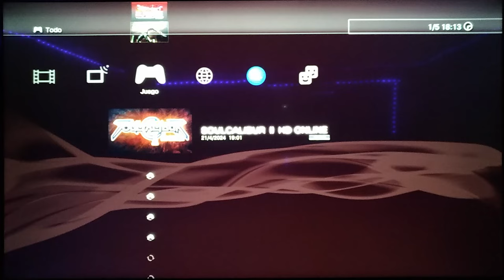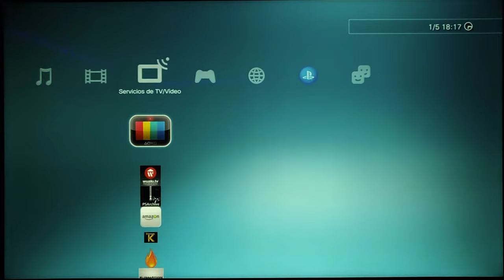La PS3 y su COMUNIDAD ATACAN : NUEVOS JUEGOS en 2024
En las sombras del Barrio Oscuro, la comunidad de PlayStation 3 se prepara para un épico contraataque contra las incertidumbres que acechan. Descubre cómo están reviviendo viejos clásicos y expandiendo horizontes en este emocionante episodio de resistencia gamer

1 - EL CONTENIDO DE LOS VIDEOS QUE SE REPRODUCE EN ESTE CANAL NO BUSCA INCITAR AL ODIO NI MALAS ACCIONES. EL PROPÓSITO DE LOS VIDEOS ES EL DE CREAR UN CONTENIDO EDUCATIVO Y DE ENTRETENIMIENTO.

2 - TODA LA INFORMACIÓN DE LOS VIDEOS ES RECOPILADA A TRAVES DE TERCEROS EN INTERNET.

3 - ALGUNOS DE LOS VÍDEOS DIFUNDIDOS EN ESTE CANAL PUEDEN TENER CONTENIDO PARA PERSONAS DE ALTO CRITERIO, YA QUE ALGUNAS ESCENAS PUEDEN TENER CONTENIDO SENSIBLE O DELICADO. POR LO QUE SE ACONSEJA QUE LOS MENORES DE EDAD LO VEAN EN COMPAÑÍA DE UN ADULTO.

4 - EL PROPÓSITO DE TODOS LOS VÍDEOS DEL CANAL ES EL DE AYUDAR MEDIANTE FINES EDUCATIVOS Y DE ENTRETENIMIENTO.